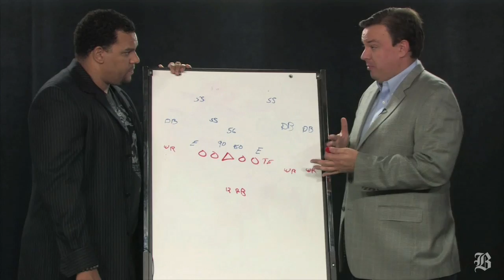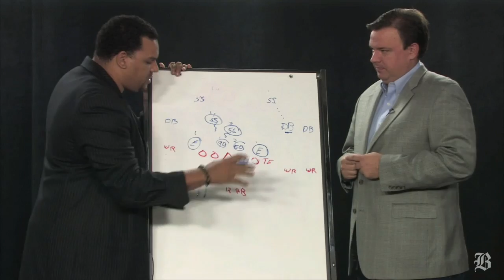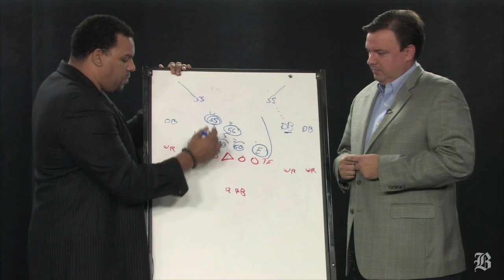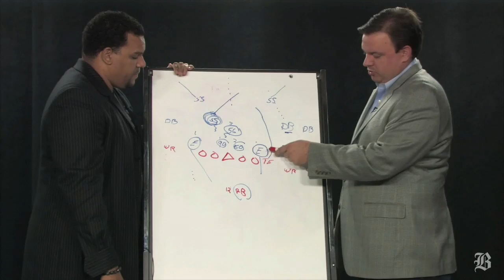Inside the Playbook: Protecting Brady from Seattle's pass rush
(Boston Globe) In this episode of Inside the Playbook, Greg Bedard and Jermaine Wiggins look at how Seattle's pass rush will try to go after Tom Brady. (By Alan Miller, Globe Staff)